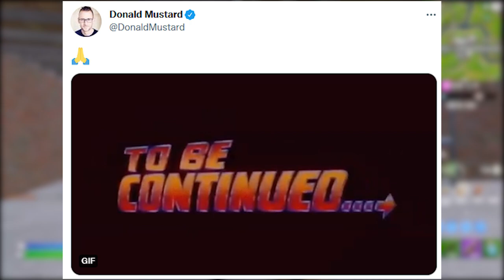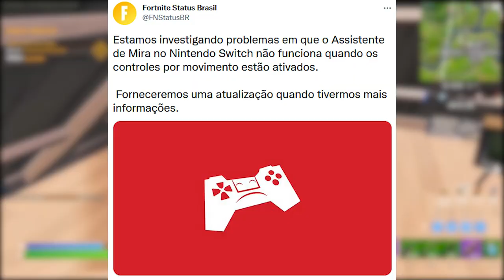FORTNITE - TRAILER BABY KLIMBO, DELOREAN DE VOLTA PARA O FUTURO e MUDANÇAS TORRES?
Fala gurizada, nesse vídeo comento sobre trailer baby Klimbo no Fortnite, skins De volta para o futuro, novidades e mais. Espero que gostem :)

Programa para editar: Adobe Premiere